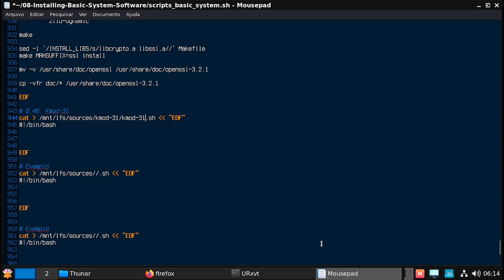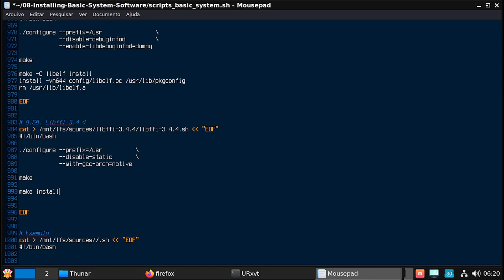51 - CAPITULO 8.48 - KMOD 31, ELFUTILS 0.190, LIBFFI 3.4.4 - LFS 12.1 SYSTEMD